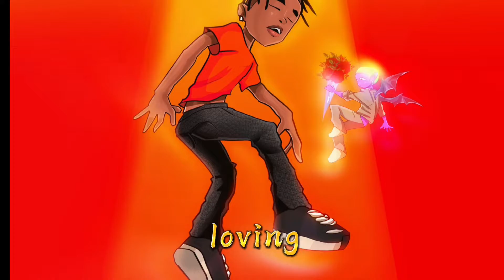Pinky willzz - special Love (sped up) [lyrics]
"Special love" Available now. Listen and Stream